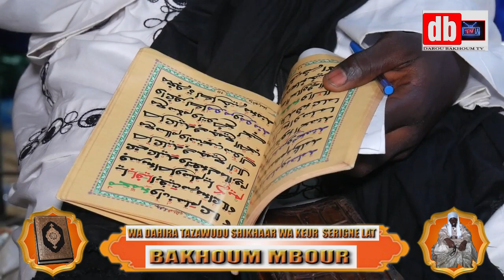thaint serigne lat bakhoum 2023